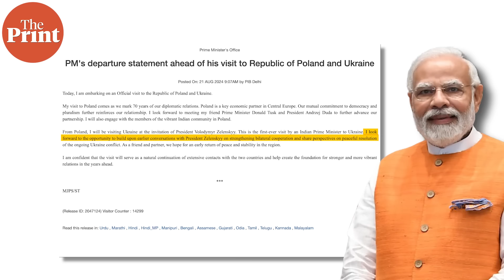Modi's landmark visit to Ukraine, China's economic woes spell trouble for Australia & more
Is India undertaking a geopolitical repositioning with PM Modi's visit to Ukraine and Poland? US Secretary of State Antony Blinken makes his last attempt at a ceasefire in the Middle East but are the odds stacked against him? How is China's economic slowdown spelling trouble for Australia? Pia Krishnankutty explains in ThePrint